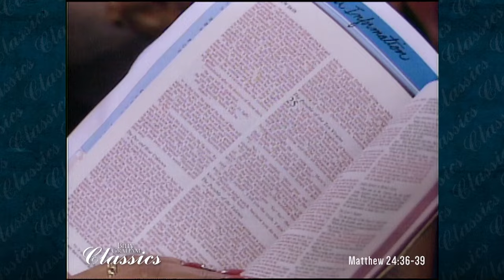የቢሊግርሃም ትምህርት ክፍል 3